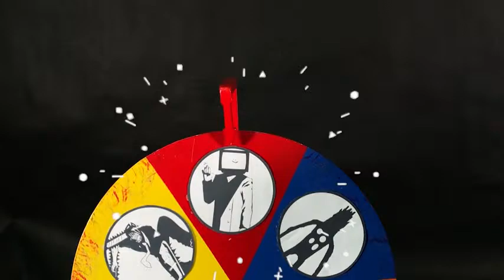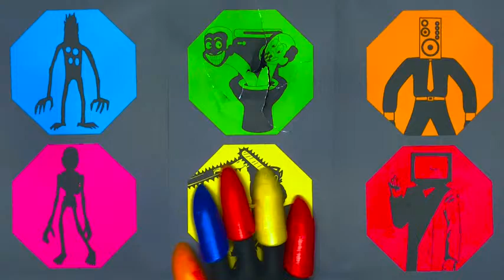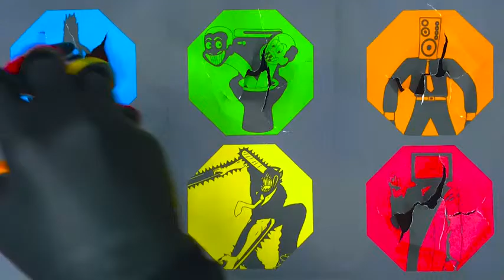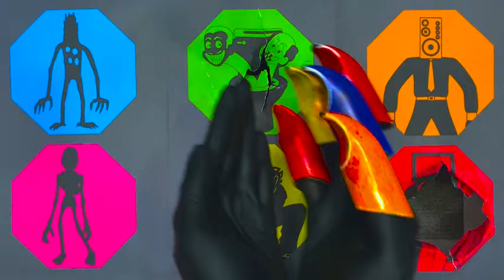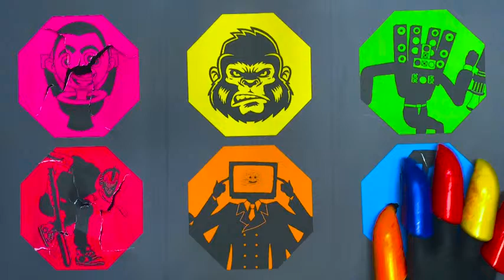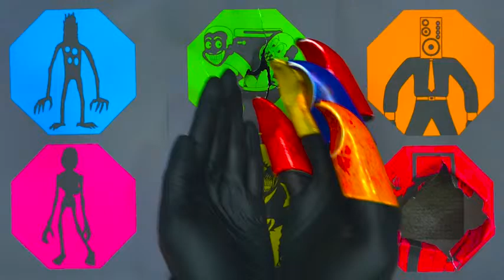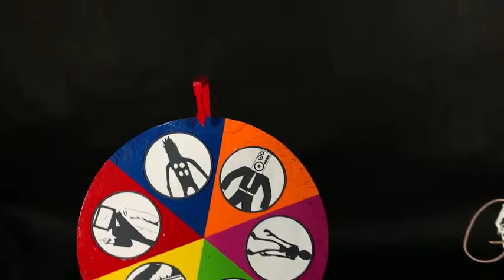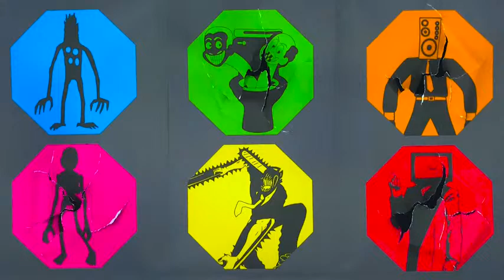All Skibidi Toilet : Gorilla, Tv Woman, Camera Woman, Tv Man, Paint Brush Head